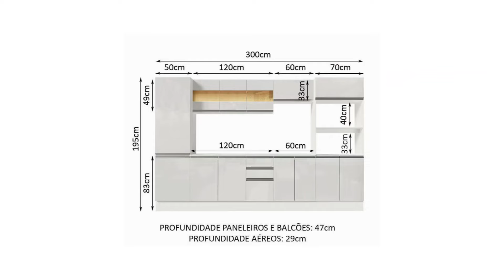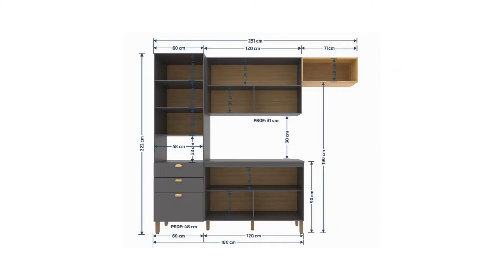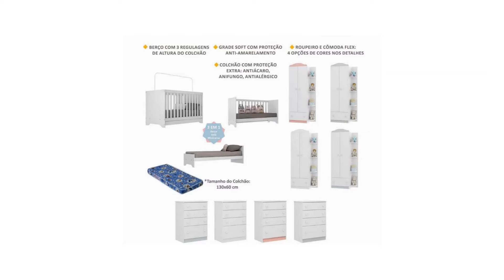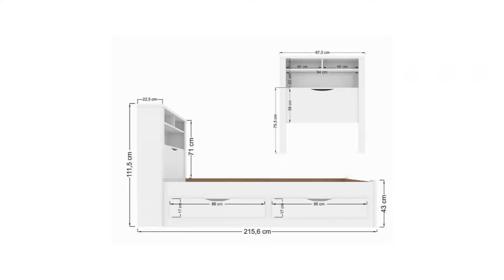MÓVEIS NAS CASAS BAHIA PROMOÇÕES DE MÓVEIS SALA QUARTOS E COZINHAS COM EM OFERTAS E PREÇOS BAIXOS